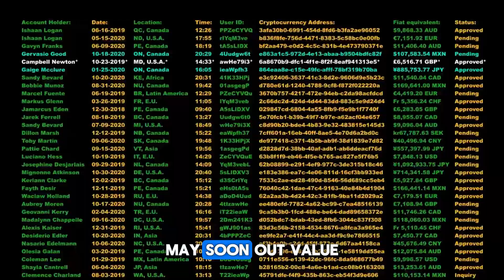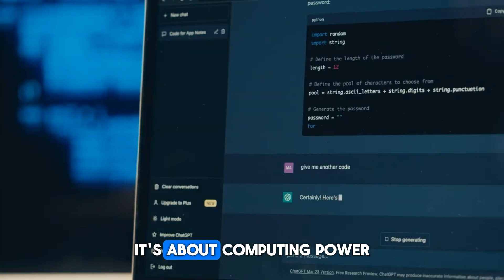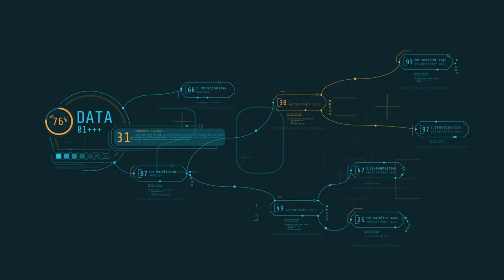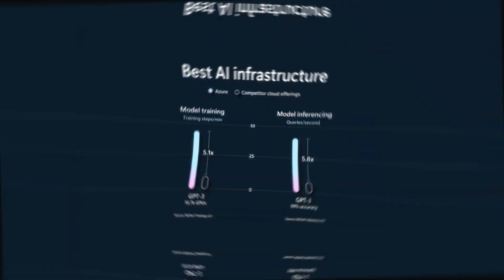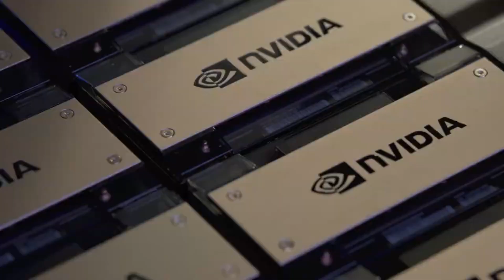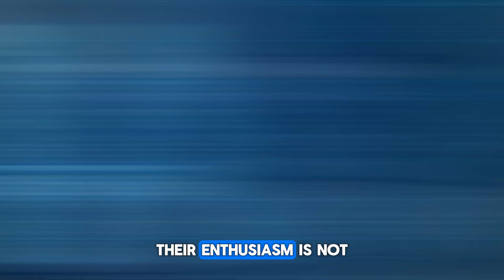The Secret of Compute Power Unveiled - Open AI CEO Sam Altman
Join us as we uncover the secrets behind compute power with Open AI CEO Sam Altman in this exclusive interview. Learn more about the Stargate Project and the future of AI technology!
This video explores the revolutionary concept of computing power as the future's primary currency, a vision championed by tech leaders like Sam Altman of OpenAI. Delving into how computing resources could potentially outvalue traditional and digital currencies, we examine the economic impacts, transformative potential across various industries, and the sustainability challenges it presents. Featuring insights from industry leaders and comparisons to historical economic shifts, this analysis highlights the rising importance of computing power in our global economy and its potential to reshape industries                                                                                                                                                                                                                                                                                                                                                                                                                                                                                                                                                                                                                                                                                                                                                                                                                                                                                                                                                                                                                                                                                                                                                                                                                                                                                                                                                                                                                                                                                                                                                                                                                                                                                                                                                                                                      worth trillions. We also discuss innovative solutions like nuclear fusion to address the environmental costs of increased computing demands. Join the conversation on how these advances might redefine our technological and economic landscapes.